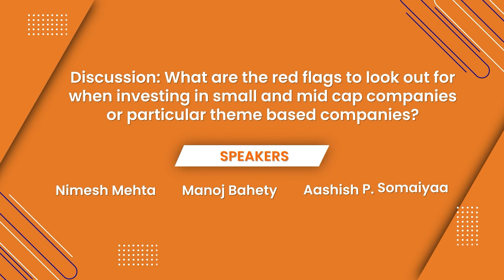What are the red flags to look out for when investing in small and mid cap companies?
What are the red flags to look out for when investing in small and mid cap companies or particular theme based companies?

AIF & PMS Experts India Pvt. Ltd is India's leading digital platform, where commitment lies in serving investors who share a vision of achieving long-term returns through a meticulous investment process. We take pride in managing the assets of individuals aligned with our philosophy of capitalizing on market opportunities by adhering steadfastly to a well-defined process and clearly defined goals. At AIF & PMS Experts, we aim to foster long-term client wealth generation while upholding openness and confidence in governance.

Looking to take advantage of AIF&PMS Experts' experience and expertise to grow your wealth?